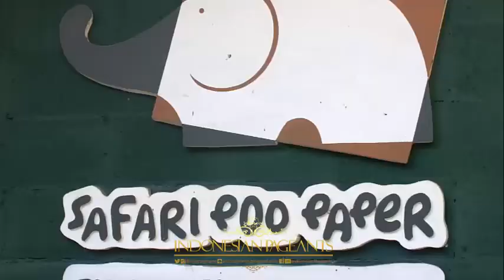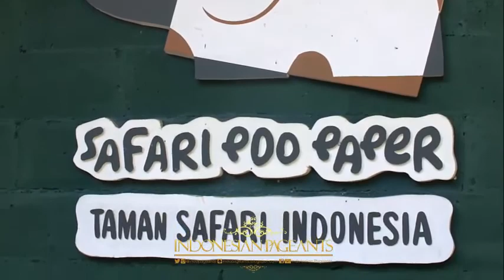Miss Earth Indonesia 2016 Visit to Taman Safari Indonesia